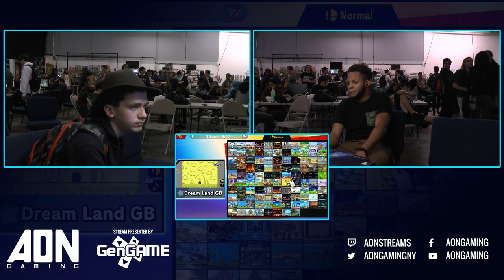AON Ultimate #045 - Brother Quang (Kirby) Vs Lean (Wolf) Winners Round 3